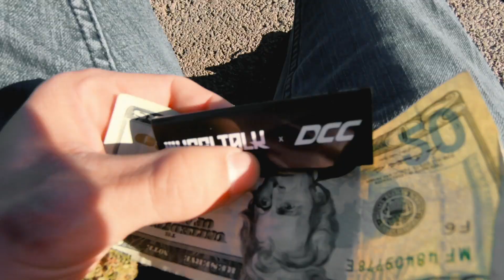Wheel Talk + DCC Rolling Papers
Wheel Talk & Destroy Cycling Club teamed up to make this limited run of rolling papers just in time for 420. Shout out to Chris Thrasher & Sam Allgood for meeting up to film this with us. Check the link below to get yours before they're gone.

Riders: Chris Trasher / Sam Allgood
Filmed by: Matt Reyes / @drpurpleteeth